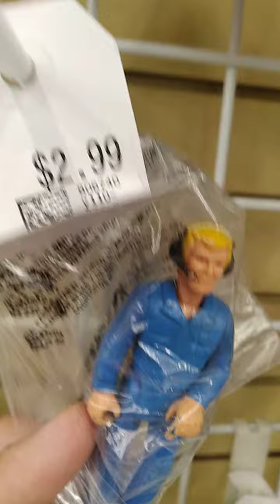1970s Fisher Price Adventure People action figure .junk store find